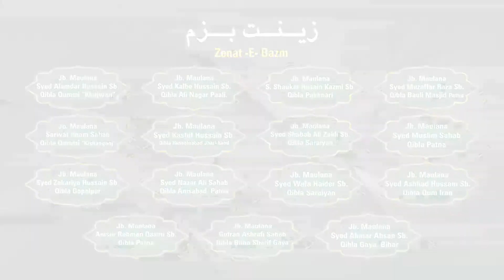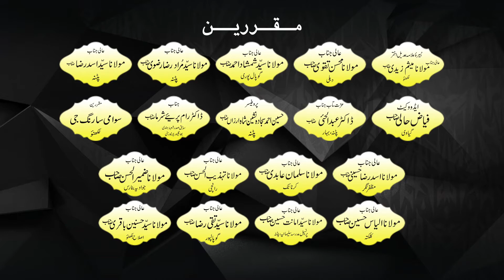Azemush Shan Bainul Aqwami Seminar | 16 Jun 19 | Complete 1400 Year's Shahadat Imam Ali | Gaya Bihar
Head Office : 83/160 JUHI PARAM PURWA Near Hashimi Hospital KANPUR, 208014
Camera : SHAWEZ ABBAS RIZVI, Amir Abbas
Managing Director : MOHD SADIQ AMIN RIZVI
General Manager : SYED ALTAF HUSSAIN RIZVI
Video Editor : HAIDER KANPURI

Ayan Zaidi (Urfi)2019
Aijaz(Josh-e-Azza) 2019
Ashfaq-Marchant 2019
Awaz-e-Karbala 2019
Nawshad Hussaini(Kashmir)
2018 Nayab Ali Naqvi 2018
nohay 2018
nohay 2018
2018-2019 farhan ali waris official noha 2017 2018
album
naat qawali
duwa
salawat
ibadat
karbala
matamdari